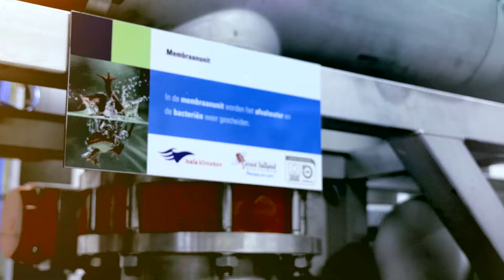Berghof Membrane Technology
A portrait of Berghof Membrane Technology and the cooperation with Water Alliance